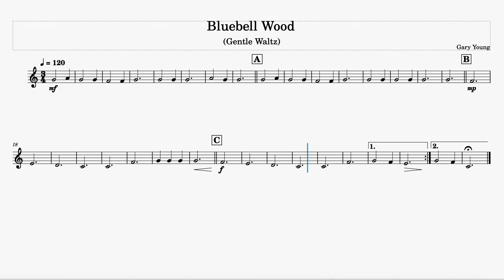BLUEBELL WOOD 2nd trom/bari